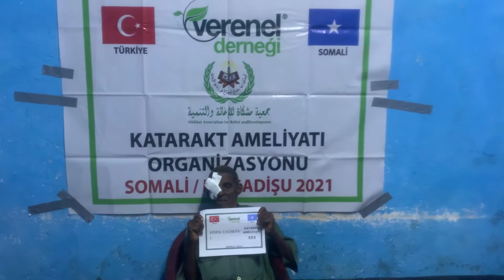553 KEMAL ÇALIŞKAN 1 KATARAKT AMELİYATI